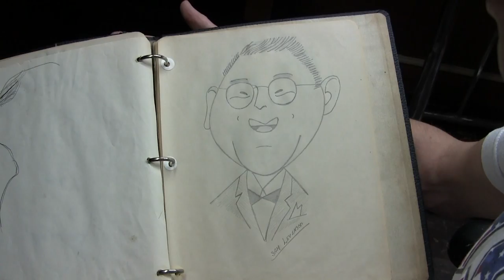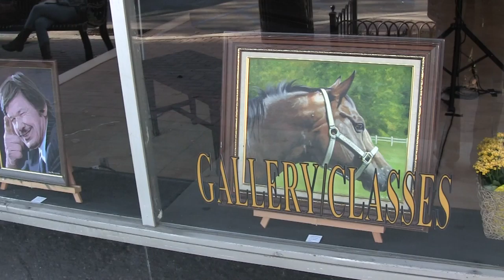Joe Mooney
Painting with Passion